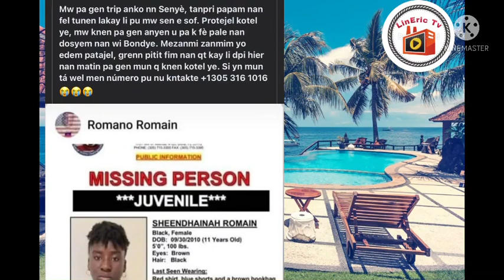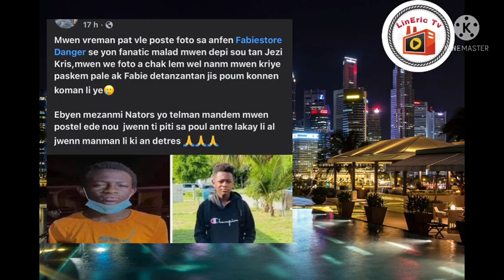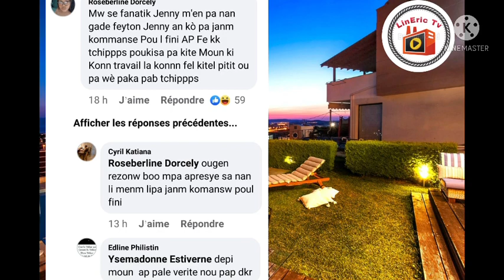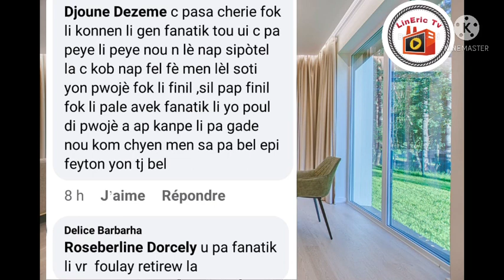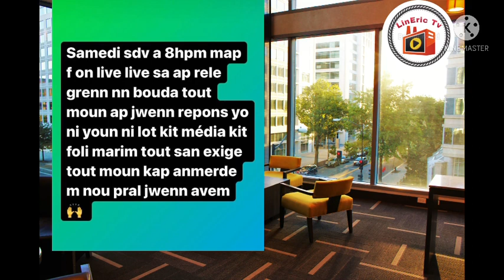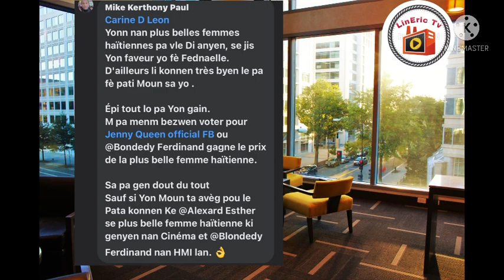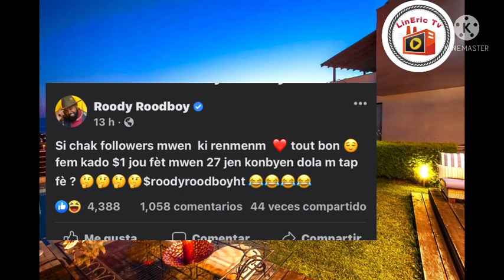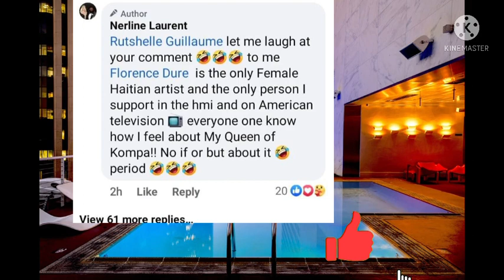Sezisman Etazini😳😭Kouraj Fednaelle💪Blondedy,Florence pale,Rutshelle Roody Roodboy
Anpil paran pèdi pitit yo Nan peyi Etazini, Fednaelle pral nan konkou bote,JennyQueen Tu me quittes je la tue zen pete,Roody Roodboy,Rutshelle Guillaume